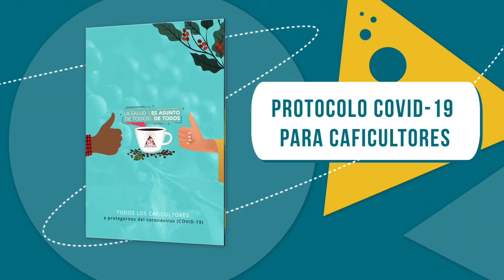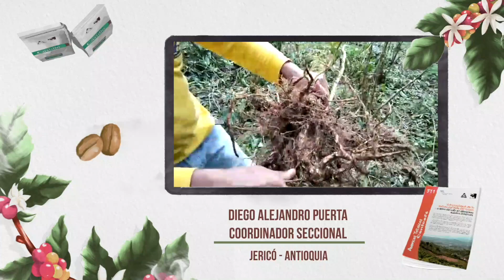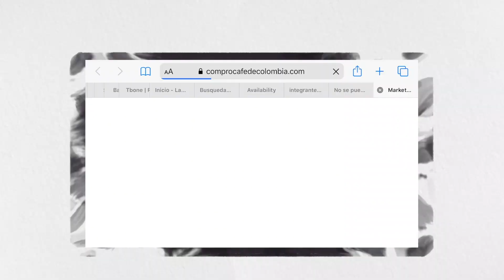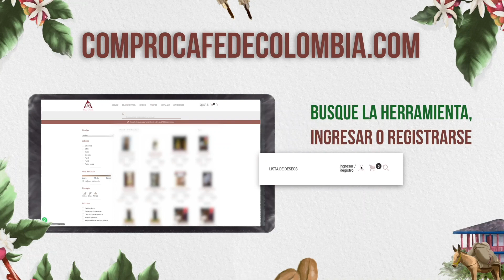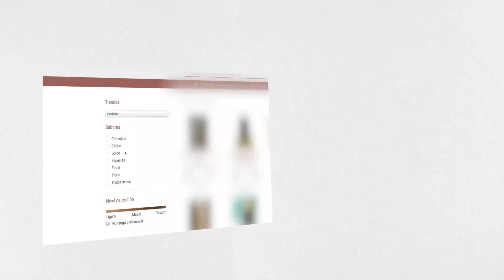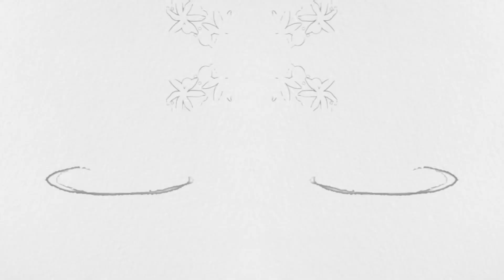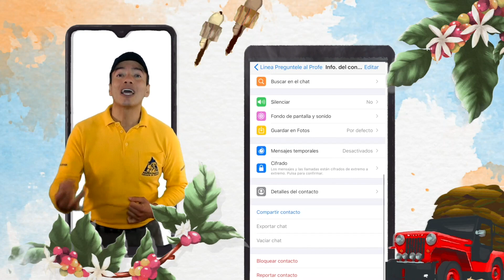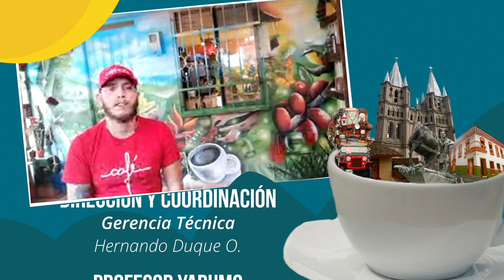Café, beneficio para todos Las Aventuras del Profesor Yarumo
Con el doctor Devia, hablaremos sobre los cuidados que debemos tener para protegernos de la COVID-19. El muralista Esteban Valencia nos sorprenderá con su arte y pasión. Presentaremos la  tienda virtual del café y la nueva plataforma de comercialización de café comprocafedecolombia.com. El tip enseña el manejo y la importancia del registro de floración.